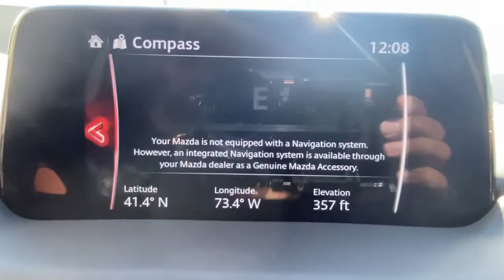2019 Mazda CX-5 Brookfield, Ridgefield, New Milford, New Fairfield, Danbury, CT M3368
Eternal Blue Mica Used 2019 Mazda CX-5 available in Danbury, Connecticut at Colonial Mazda. Servicing the Brookfield, Ridgefield, New Milford, New Fairfield, CT area.

Colonial Mazda
100 Federal Rd,

Clean CARFAX./br/br/brAwards:/br  * 2019 KBB.com Brand Image Awards/br/br/br2019 Mazda CX-5 Touring